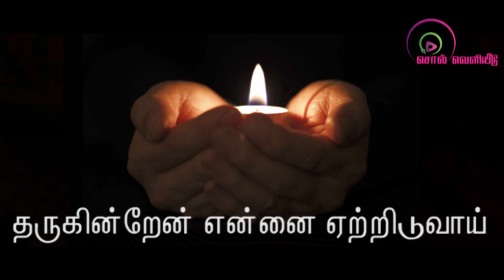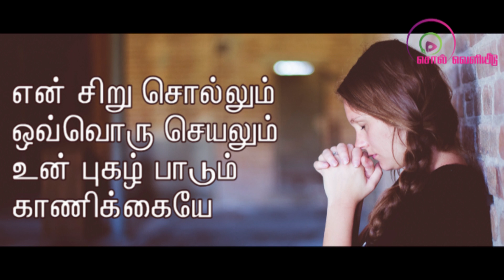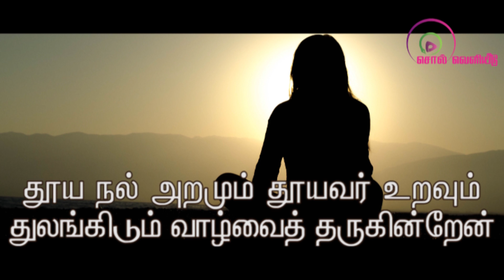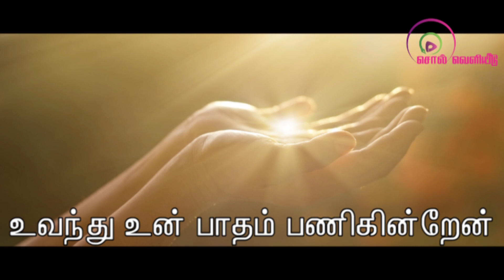தந்திட என்னிடம் # Thanthida Ennidam # Offertory Song # Fr. Joseph Stalin # Christian Devotional Song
Lyrics & Music : Fr. Joseph Stalin
Keys : Joy Malamari
Studio : Royal Mix, Mtm
Singer : Sharanya Srinivas
Harmony :  Vidhya, Sowmia, Shiny
Flute : Shaji
Violin : Vaithiyanathan
Veenai : Manoj
Video Making : Fr. Joseph Stalin
Album : Mahizhvana Ithayam (மகிழ்வான இதயம்)
Production : Soll Veliyedu - சொல் வெளியீடு
                     By Fr. Joseph Stalin
The Western Notation for this song is available in the book, Kural Viral (குரல் விரல்)

தந்திட என்னிடம் ஏதுமில்லை
தருகின்றேன் என்னை ஏற்றிடுவாய்

என் சிறு சொல்லும் ஒவ்வொரு செயலும்
உன் புகழ் பாடும் காணிக்கையே (2)
ஒரு சிறு கணமும் பிரியாமல் - 2
என் முழு வாழ்வைத் தருகின்றேன்
எளியவர் வாழ்ந்திட வருகின்றேன்

தூய நல் அறமும் தூயவர் உறவும்
துலங்கிடும் வாழ்வைத் தருகின்றேன் (2)
உழைப்பும் களைப்பும் கனவுகளும் - 2
கலந்து என் வாழ்வைத் தருகின்றேன்
உவந்து உன் பாதம் பணிகின்றேன்